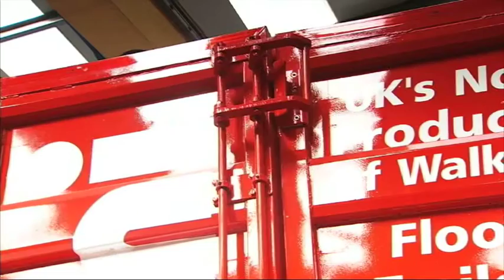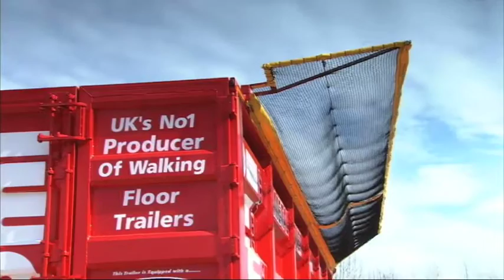Clearway Metal Mover, designed and manufactured by the bmi group